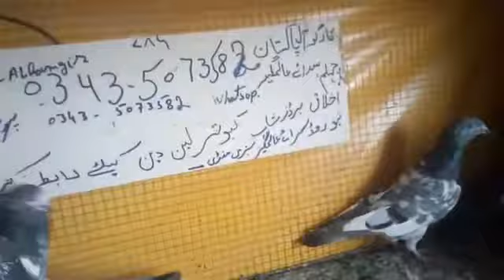Raampuri , Slara ,Teddy Cross kabootar 14 Piece Cargo Available Location Jhelum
pkpigeonsclub RaampuriSlaraTeddyCrosskabootarforsale For Sale Raampuri , Slara ,Teddy Cross kabootar 14 Pieces Ikhlaq Birds Shop Location In Jhelum Sarai Alamgir contact Whatsapp# CARGO Available All PAKISTAN for sale all of type birds videos or Kabootaro Ke Info Ky Lea Humary Channel ko Subscribe Karyn Or Video Ko Zeada Sy Zeada Share Karyn Thanks @@@@@@@@@@ THANKS For Full Video Watching #@@@@@@@@@@@@@@@@@@@@@